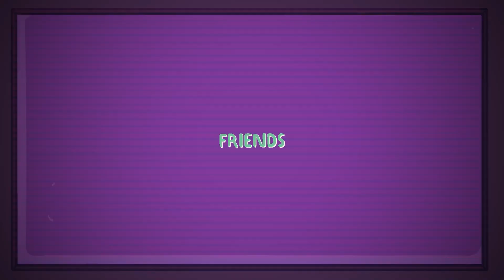10 Underrated Metal Slug Clones That Run & Gun Fans Just Cannot Miss – Explored!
Get ready to blast your way through hordes of enemies in these action-packed run and gun games inspired by the legendary Metal Slug series! If you love mowing down aliens, soldiers, and zombies with heavy weaponry, then strap in for an explosive ride. From the wacky alien hijinks of Alien Hominid to the gory gangster battles of Guns Gore & Cannoli, each entry on this list will immerse you in frantic 2D shoot 'em up mayhem. You'll dodge a relentless onslaught of bullets while unleashing a devastating arsenal of firearms, grenades, and melee attacks on the battlefield. Whether you're a grizzled Metal Slug veteran or new to the genre, these clones deliver the same addictive gameplay loop of shooting, jumping, and causing absolute carnage that made Metal Slug a quarter-munching classic. So lock and load as we highlight the best and brightest games that pay homage to SNK's iconic franchise. It's time to get blasting! It means a lot to us!